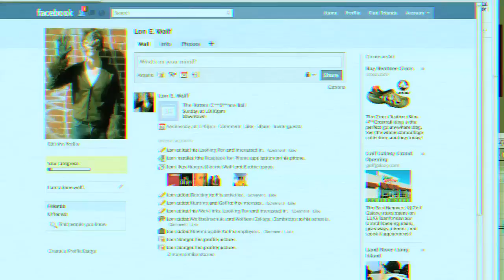Lockscreeeaamm!!! Episode 3: Lone Wolf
A day in the life of a lone wolf.